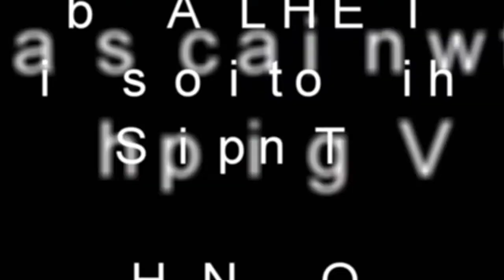Tanker CHEMICAL PROVIDER outbound from harwich in windy conditions 12/3/19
134m length oil/chemical tanker passing through harwich harbour outbound from harwich in the windy and rough conditions heading out for rotterdam.